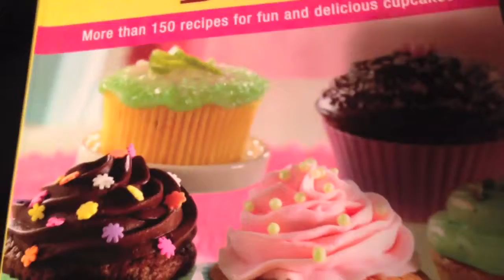THE BEST BOOK EVER! [10.20.14 - Day 414]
I can't wait to start making cupcakes from this book they all look yum!
MORE